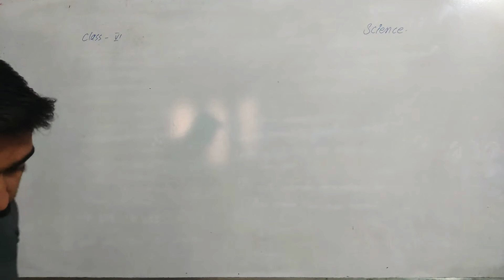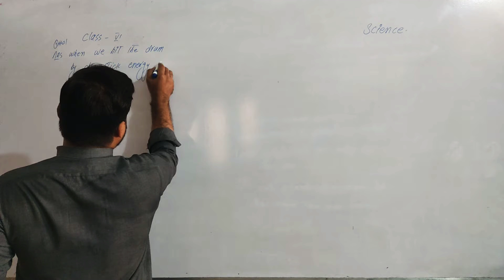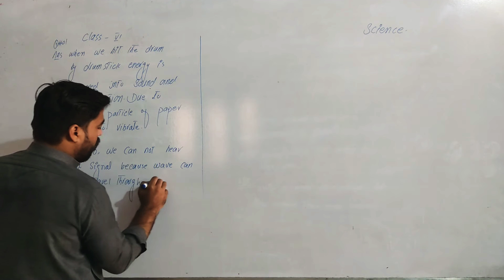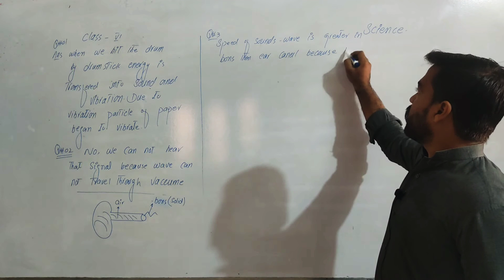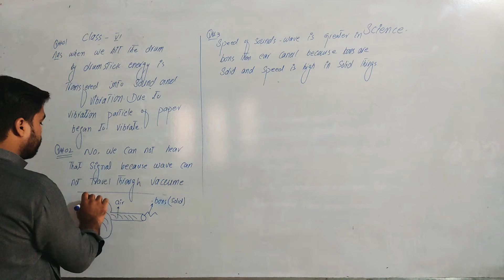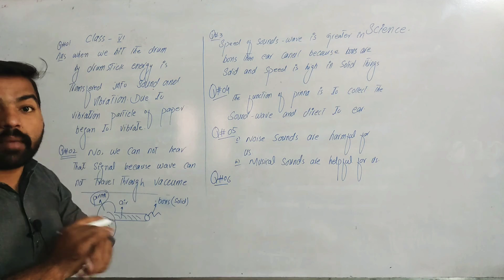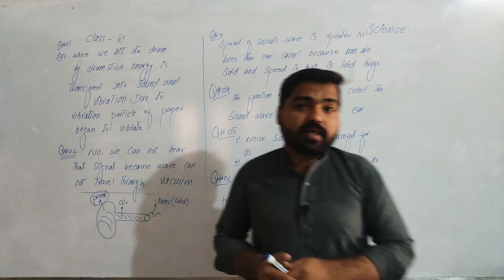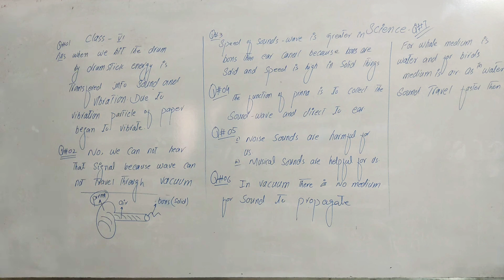Class VI || Science || Important || Short Questions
Periodic table
Assalam o alaikum to everyone
Welcome to AZ study corner.
Dear viewer we have created this YouTube channel  to serve the humanity in the righteous way.
And according to my senses the knowledge is the actual the righteous way to serve the nation.
I'm serving as the senior science teacher since 8 year.
I feel that there are alot of students who can't afford the A one or leads classes due to their financial problem.
I'm going to serve the people at their home. Just pick your cell phone and write the lecture i believe that after watching that you will be able to appear in your exam with high confident and i also believe that if you do great effort your will get hundred percent marks in your subject because my several students got 65/65 in federal board Islamabad Pakistan.
i will advice you to perform your duty at day and night and actually you duty is to study.
Gods helps those who help themselves.
don't depend on coaching classes . always believe in yourself.
at the end i would like to say please subscribe this channel as well as share with your fellow so that i would be able to more video lectures in this regard.
your love for education is my success and power.
jazakallah